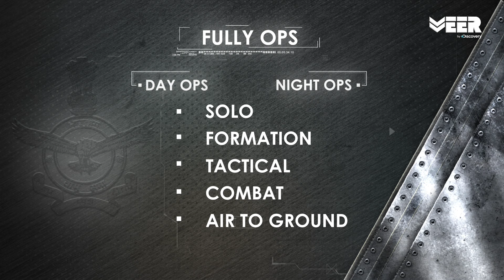Women Fighter Pilots E2P2 | Day in the Life of a Fighter Pilot | Veer by Discovery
Veer by Discovery presents Women Fighter Pilots: Watch this documentary to see how is a typical day in the life of a fighter pilot in the Indian Air Force and what it takes to become a fully operational fighter pilot. Check out the full training of cadets in Air Force Academy Dundigal

वीर बाइ डिस्कवरी प्रस्तुत करता है वूमेन फाइटर पायलट: भारत के तीन महिला लड़ाकू पायलटों के पहले बैच की दास्तान। भारतीय वायुसेना (आईएएफ) के लड़ाकू विमानों को उड़ाने वाली पहली भारतीय महिला बनकर आसमान को छूने वाली भारतीय महिलाओं की प्रेरणादायक कहानी देखें। इस डॉक्युमेंटरी में देखें कि भारतीय वायुसेना में एक लड़ाकू पायलट की सामान्य दिनों में दिनचर्या कैसी होती है और अवनी, भावना, मोहना को पूर्ण रूप से तैयार लड़ाकू पायलट बनने के लिए और कौन कौन सी चुनौतियों को पार करना होगा।

A typical day starts before the sunrise for a fighter pilot of Indian Air Force starting from briefing to going on sorties and the advanced combat training sessions. However, to become a fully operational fighter pilot in IAF, the three women pilots have to clear the next hurdle. Watch Avani, Bhawna and Mohana going through rigorous training on their fighter jets about the combat tactics and the use of weaponry. To become a full-fledged fighter pilot, they must complete their syllabus for day and night operation. Each of which has 5 states of flying on the fighter jets.

Women Fighter Pilots features India's first ever women fighter pilots in IAF. India witnessed women take a giant leap towards the goal of securing the skies for their motherland when Avani Chaturvedi from Madhya Pradesh, Bhawana Kanth from Bihar and Mohana Singh from Rajasthan entered the cockpit of a fighter plane. Watch the journey of Avani Chaturvedi, Bhawana Kanth and Mohana Singh from scripting history by becoming the first-ever women to undergo fighter pilot training with Indian Air Force to their glory of tearing into the Indian skies on a supersonic fighter jet all alone.

Veer by Discovery is India’s first dedicated digital channel for the Indian Armed Forces. Women Fighter Pilots series is featuring the first three women fighter pilots of IAF. This episode highlights how Avani, Bhawana and Mohana are going through advanced combat and weaponry training to become a fully operational fighter pilot.